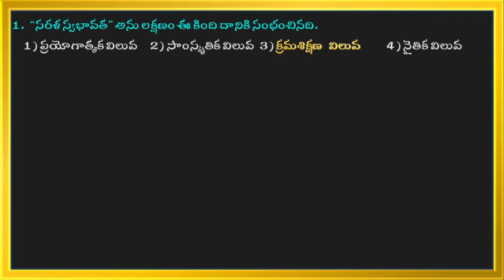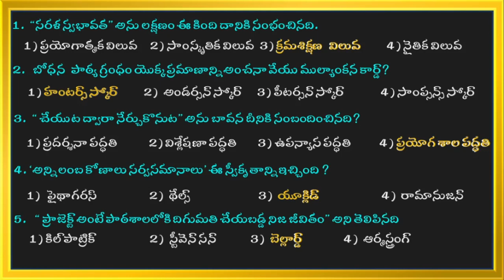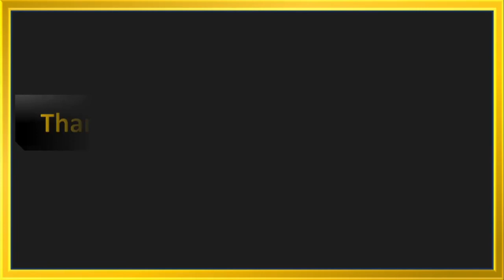TS TET 2022, Mathematics Methods, paper 2, Practice Bits, part 5